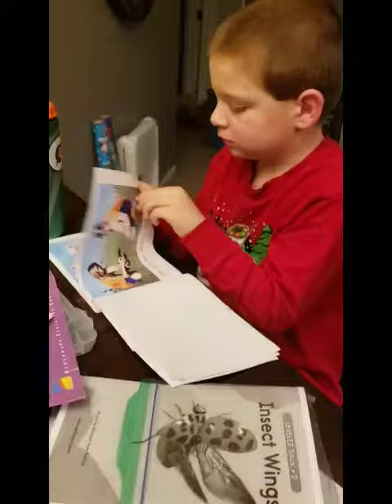Reading a book!